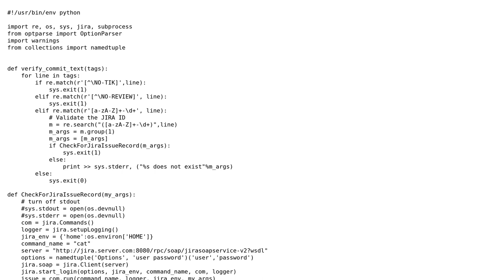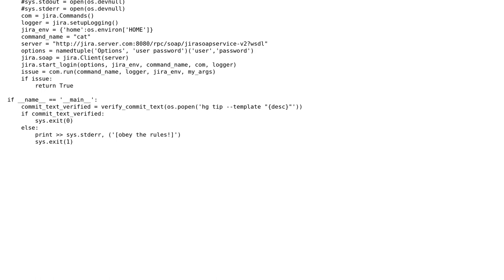The logic for re.match() , sys.exit(1) does not make sense, plus why can't i use return True if...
Code Review: The logic for re.match() , sys.exit(1) does not make sense, plus why can't i use return True if the re.match regex matches

With thanks & praise to God, and with thanks to the many people who have made this project possible! | Content (except music & images) licensed under CC BY-SA | Music | Images & others | With thanks to user Winston Ewert user kamal and the Stack Exchange Network Trademarks are property of their respective owners. You are responsible for your own actions.